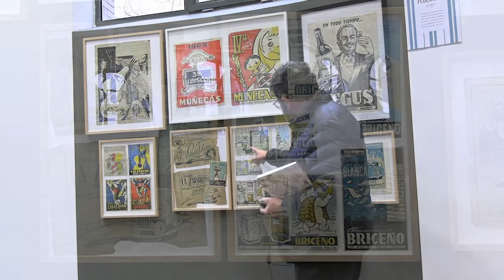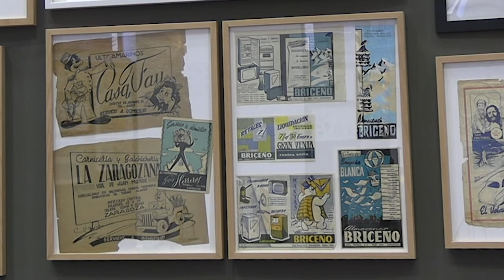Exposición 'Los mil mundos imaginarios de José Cerdá'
Visita a la exposición Los mil mundos imaginarios de José Cerdá por Pepe Cerdá.

La sala África Ibarra del Paraninfo presenta la obra de José Cerdá Udina en diferentes bloques temáticos que responden a la variedad de sus creaciones y a su amplia producción artística.

Se pueden ver sus trabajos sobre publicidad, decoración, feria, chistes, diseños, estudios de figuras, pintura de caballete, y un sinfín de dibujos que desbordan personalidad y dinamismo.

Destacan los diferentes soportes y técnicas de las obras, así como la variedad de los formatos: desde papeles de periódicos hasta pequeñas maquetas para aparatos de feria, pasando por caballitos de tiovivo pintados por el artista.

La exposición puede visitarse hasta el 27 de marzo de 2027